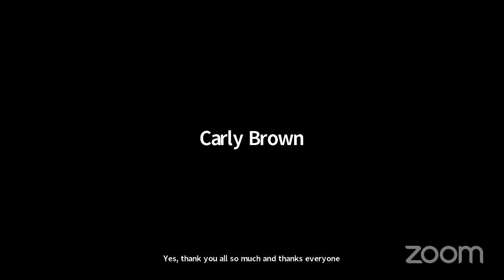Let's Talk About Death, Baby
From three writers who write with honesty and intimacy about death and grief. This panel explores writing about the intimacy of dying and grief, from the ethics of sharing the stories of the dead, to the decision to write about loss; asking why is it important to write up close to these things, especially in these times?

Peggy Hughes is Programme Director at the National Centre for Writing based in Norwich. She is also Chair of Literature Alliance Scotland, and on the board of publishers 404Ink and charity Open Book Reading. She is from Northern Ireland, and before moving to Norwich worked in literature in Scotland, at the University of Dundee, Edinburgh UNESCO City of Literature Trust, Scottish Poetry Library and the Edinburgh International Book Festival. Peggy chairs events and interviews authors for festivals and bookshops around the UK and when not doing that can be found walking, running or looking closely at things outdoors.

Catherine Simpson is a memoir writer, novelist, poet, short story writer and journalist. She runs creative writing courses, chairs book events and is a regular culture critic on BBC Radio Scotland. Her memoir, When I Had a Little Sister, (4th Estate, 2019) investigates the suicide of her sister, Tricia, on the Lancashire farm where they were both born and brought up. Her novel Truestory (Sandstone Press, 2015) was inspired by raising her autistic daughter, Nina. Another volume of memoir is forthcoming in 2022 from Saraband, called One Body, about the experience of living and surviving in a female body.

Cathy Rentzenbrink is the author of The Last Act of Love, A Manual for Heartache and Dear Reader. Her first novel is called Everyone is Still Alive and will be out in July. Cathy regularly chairs literary events, interviews authors, reviews books, runs creative writing courses and speaks and writes on life, death, love, and literature. In previous lives Cathy worked for The Bookseller, The Reading Agency, Quick Reads, and spent ten years at Waterstones. Despite being shortlisted for various prizes, the only thing Cathy has ever won is the Snaith and District Ladies’ Darts Championship when she was 17. She is now sadly out of practice.

Victoria Bennett is a poet, writer and creative producer. She founded Wild Women Press in 1999, as a space for women to share their stories and create positive change. Her most recent poetry pamphlet, To Start The Year From Its Quiet Centre, was published by Indigo Dreams in 2020, and is an invitation to witness to the intimate moments of dying, telling the story of a relationship between women that is transformed through grief. Her forthcoming memoir, All My Wild Mothers, is a story of motherhood, family and loss, and celebrates the beauty that can be found in disturbed ground. It was long listed for the Nan Shepherd Prize and won a Northern Debut Award in 2020.

SAHLF depends on the continued support of our audiences to connect readers and writers, to celebrate books, and contribute to an ongoing discussion about literature.

Our 2021 festival bookseller is Bookshop.org. You can purchase books from all our featured writers